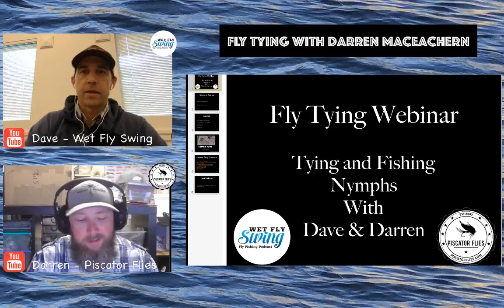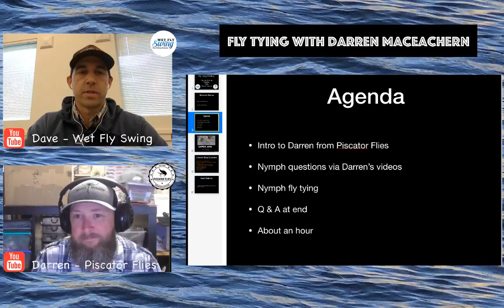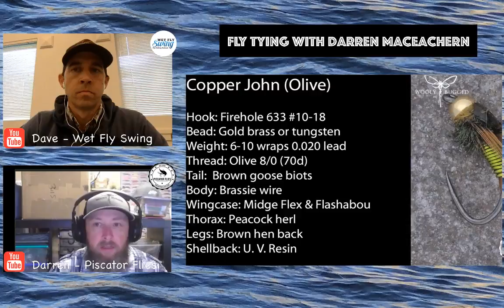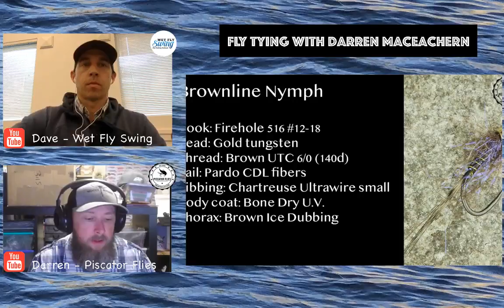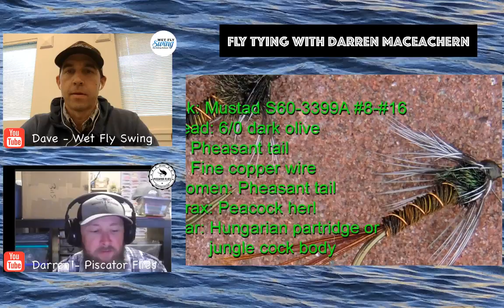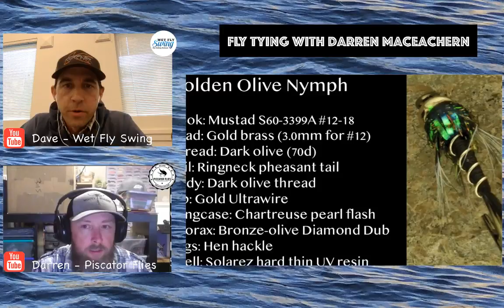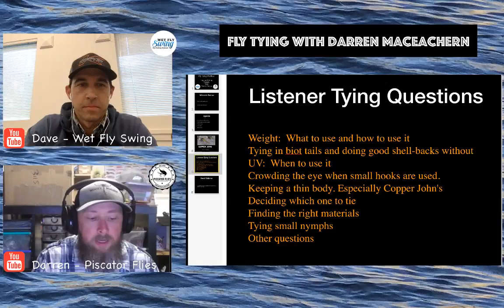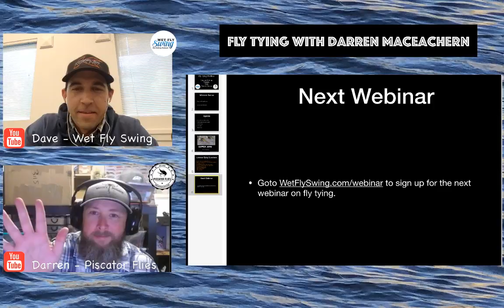Nymph Fly Tying Webinar with Darren MacEachern from Piscator Flies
I will be going live with Darren MacEachern from Piscator Flies to cover tips for tying nymphs.   Darren shares 6 great nymph videos and we take questions from the audience.

I also connected with Darren earlier this year on the Wet Fly Swing Fly Fishing Podcast.  Here is the link to that episode

Please check in with Darren at the links above or with me at the links below if you have any questions.